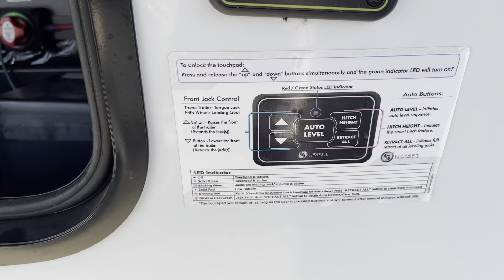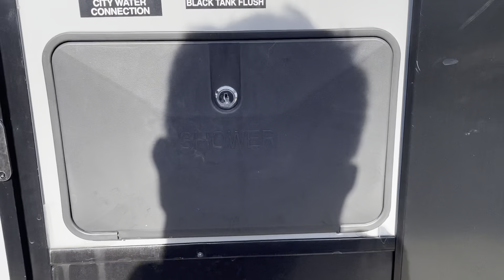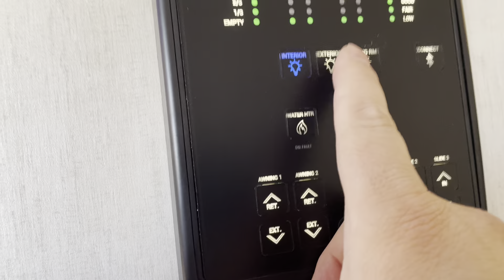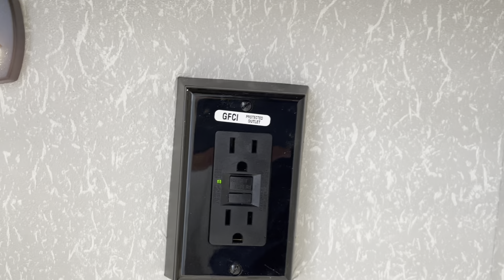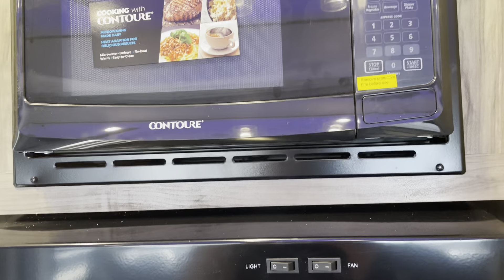Arctic Wolf 3770 Corpe